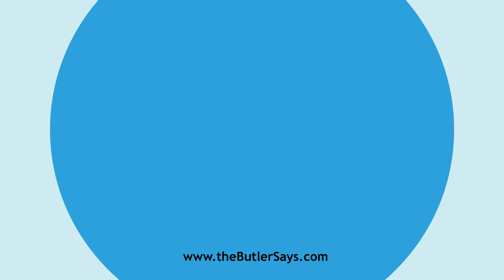Learn how to say this word: "Effusing"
This is the definition of "Effusing":
p. pr. & vb. n.  of Effuse